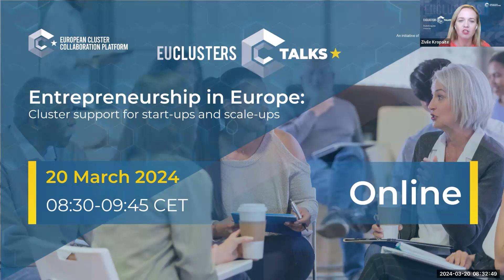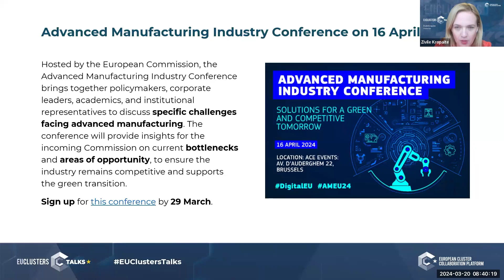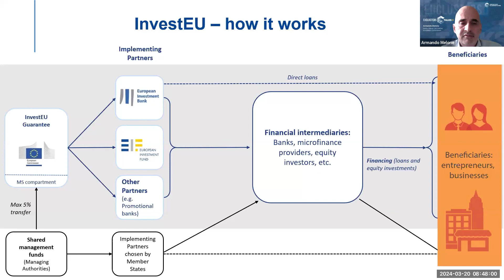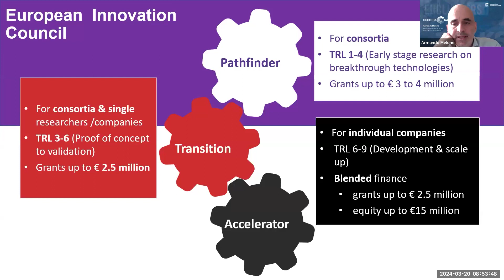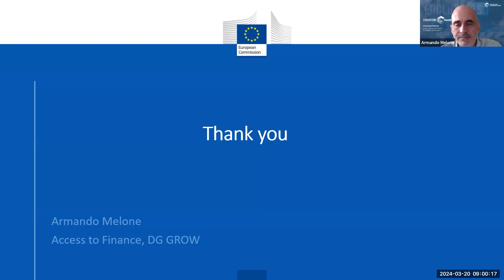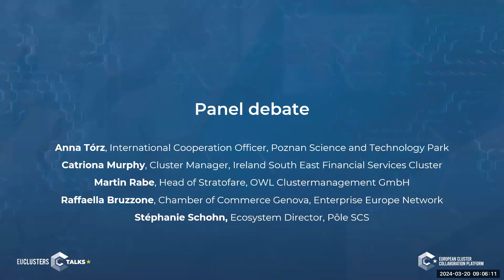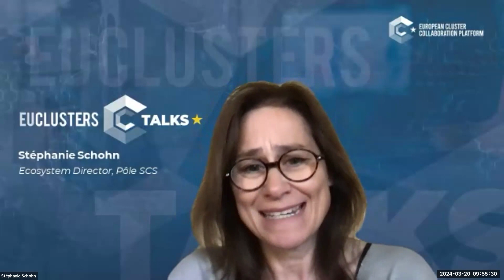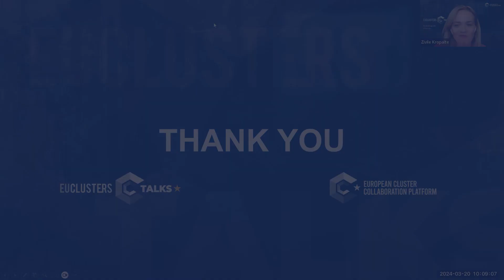EU Clusters Talks: Entrepreneurship in Europe: Cluster support for start-ups and scale-ups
Entrepreneurship helps industrial transformation processes since newly established firms, called start-ups, and high-growth firms, called scale-ups, have a considerable impact on job creation and on improving the innovation and competitiveness profile of national and regional economies. To thrive, they can be supported with specific, customised expertise that can help them develop competitive advantages and benefit from global value chains. Clusters and business networks can provide such a supportive environment as they bring together the relevant actors from business, education, research, and the public sector. The clusters’ strategic role for challenging support can be in several areas, ranging from the uptake of advanced technologies, new business models, acceleration, and low-carbon and resource-efficient solutions to creativity and design, skills upgrading, talent attraction, and internationalisation.

The European Cluster Collaboration Platform, on behalf of the European Commission, organised the EU Clusters Talk “Entrepreneurship in Europe: Cluster support for start-ups and scale-ups” on 20 March, 8:30 – 9:45 CET, to discuss the importance of start-ups and scale-ups for the European economy, showcase good practices to support them through clusters, and give an outlook on further actions that are needed to foster entrepreneurship.